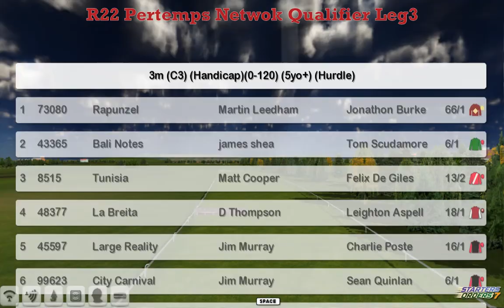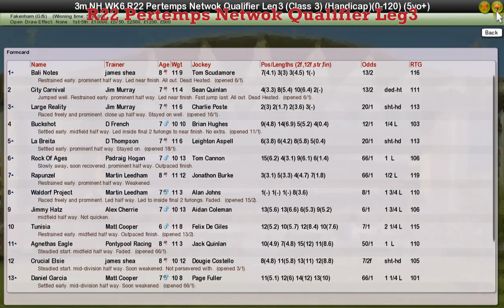NH WK6 R22 Pertemps Netwok Qualifier Leg3